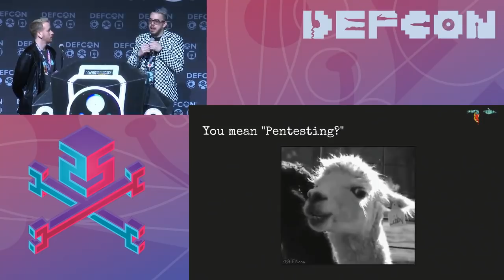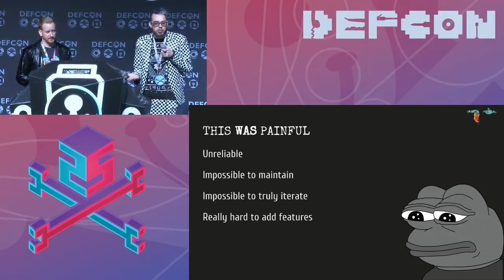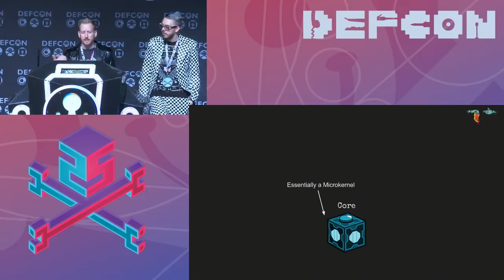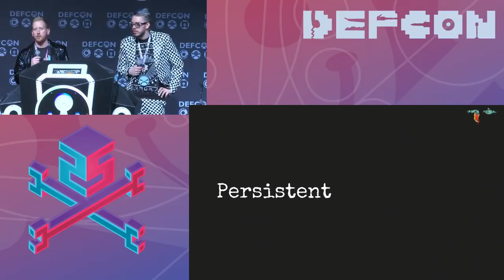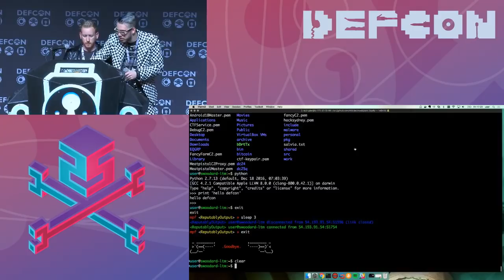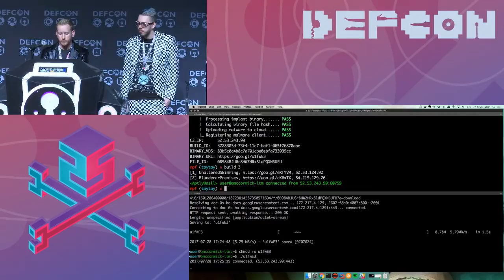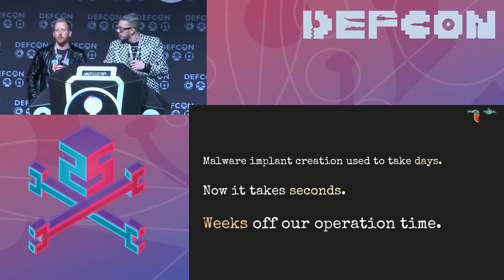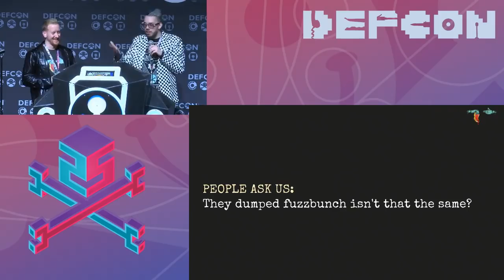DEF CON 25 Conference - Josh Schwartz, John Cramb - MEATPISTOL, A Modular Malware Implant Framework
Attention Red Teamers, Penetration Testers, and Offensive Security Operators, isn't the overhead of fighting attribution, spinning up infrastructure, and having to constantly re-write malware an absolute pain and timesink!?! It was for us too, so we're fixing that for good (well, maybe for evil). Join us for the public unveiling and open source release of our latest project, MEATPISTOL, a modular malware framework for implant creation, infrastructure automation, and shell interaction. This framework is designed to meet the needs of offensive security operators requiring rapid configuration and creation of long lived malware implants and associated command and control infrastructure. Say goodbye to writing janky one-off malware and say hello to building upon a framework designed to support efficient yoloscoped adversarial campaigns against capable targets.